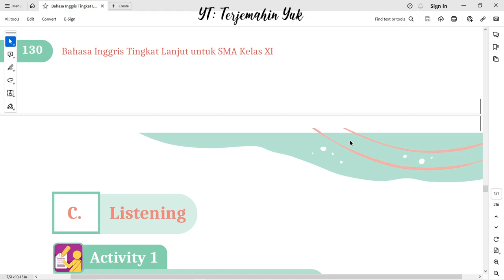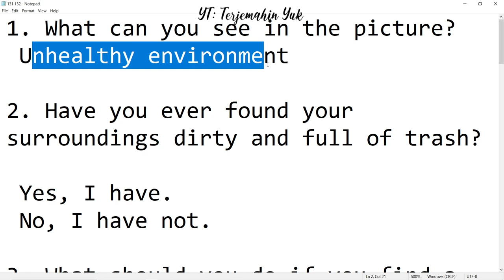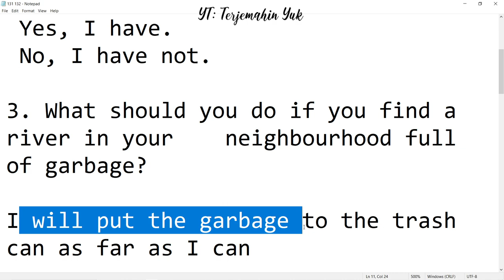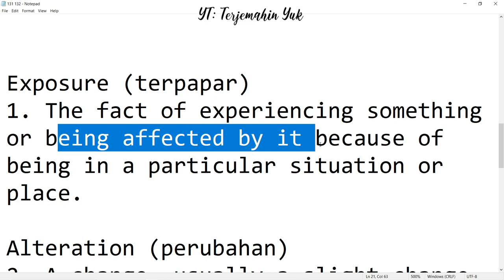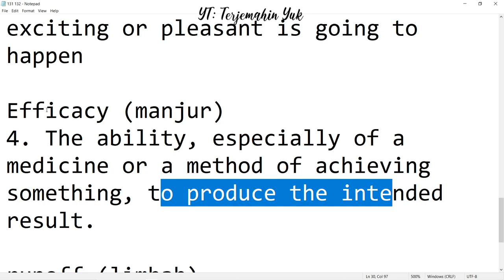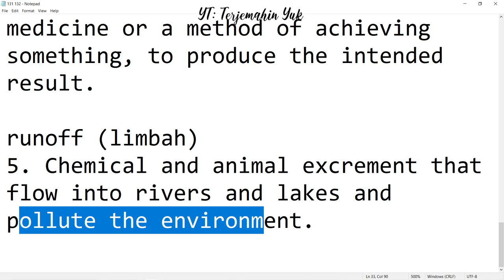Hal. 131-132 kelas 11 Terjemahan Buku Bahasa Inggris SMA MA Kurikulum Merdeka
Listening : unhealthy environment
Activity 1 dan activity 2
terjemahin yuk
terjemahinyuk
terjemahkan yuk
Kelas VIII
English for Nusantara
Tingkat Lanjut
kunci jawaban
belajar bahasa inggris
pelajaran
halaman